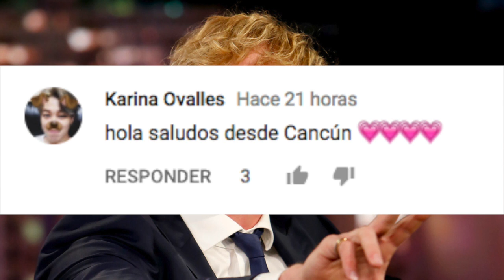LOGAN PAUL VUELVE A YOUTUBE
3.- SIGUENO EN NUESTROS FACEBOOK